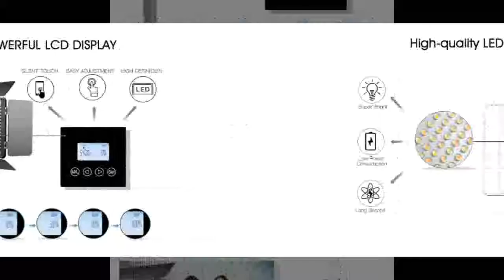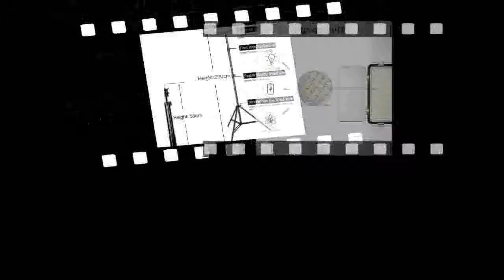LED Panel Photographic Lighting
Brand Name:capsaverPlug Standard:EU PlugPackage:YesColor Temperature:Daylight 5600KColor temperature:5500KPower:25WWorking life:50000HLED color:600pcs white ledluminous flux:2200LM